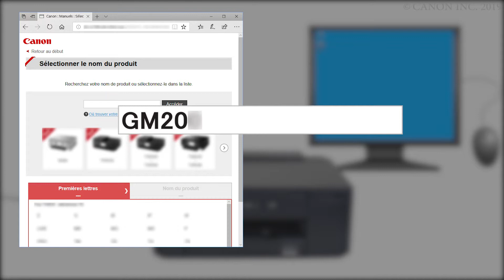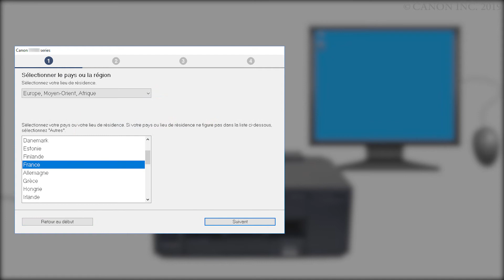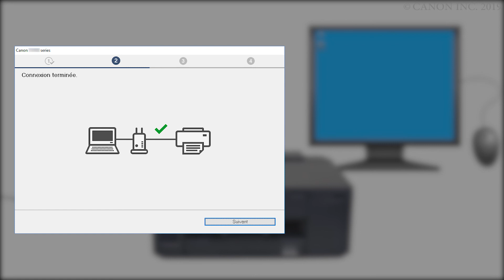Connexion de l'imprimante à un ordinateur - 1/3 (GM2000 series)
Procédure permettant de connecter un ordinateur à l'imprimante
Téléchargez les données requises pour la configuration.
Procédez à la configuration.